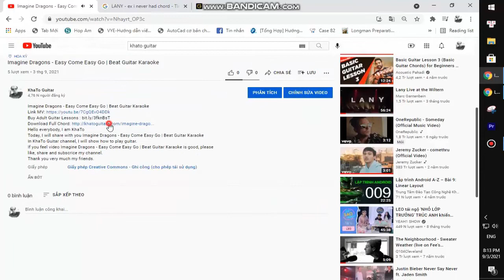Laufey Dodie - Love To Keep Me Warm | Guitar Tutorial